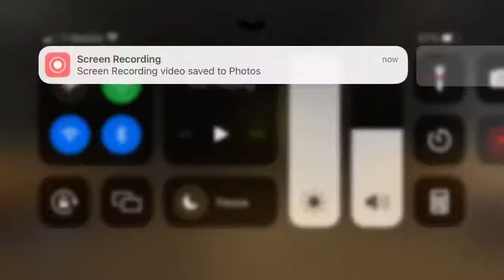Playing Blair with my cousin! My first Roblox video.